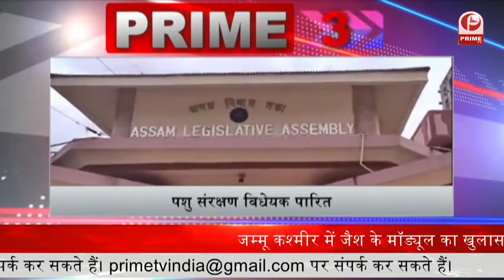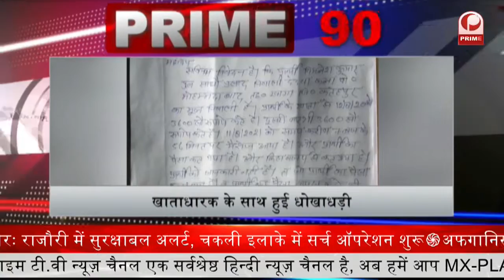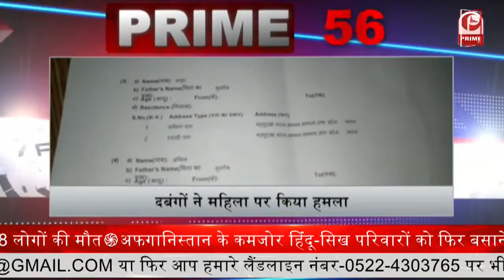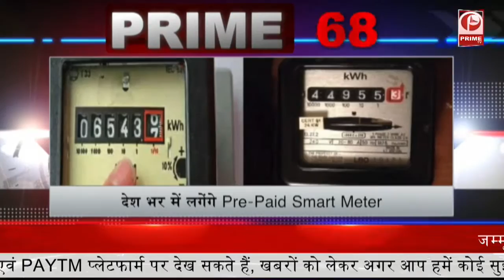No Plastic Form Next Year : केंद्र सरकार ने जारी किया नया नोटिफिकेशन || Prime Tv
कांग्रेस अगले साल नई बिल्डिंग में फहराएगी 15 अगस्‍त का तिरंगा. हाईटेक होगा भवन

स्वास्थ्य मंत्रालय ने कहा -राज्यों व केंद्र शासित प्रदेशों को अब तक 55 करोड़ 73 लाख से अधिक कोरोना वैक्सीन दी गईं.

जम्मू-कश्मीर में डोडा जिले के .जंगल में 10 साल पुरानी दरार से मिले भारी हथियार और गोला-बारूद

4-DMK सरकार का पहला बजट पेश. राजस्व घाटा 58,692.68 करोड़ रुपये रहने का अनुमान
5-स्वतंत्रता दिवस पर 146 'गुमनाम नायकों' को याद करेगी सरकार... कई नामों पर उठे सवाल.
6-एम्स के निदेशक ने कहा. कोरोना वायरस की दूसरी लहर खत्म नहीं हुई है. तीसरी लहर लोगों के व्यवहार पर निर्भर
7-सोशल मीडिया पर सियासत तेज. राहुल बोले, देश की राजनीतिक प्रक्रिया में दखल दे रहा है ट्विटर...
8-ट्विटर के भारत प्रमुख मनीष माहेश्वरी का अमेरिका ट्रांसफर... रिवेन्यू स्ट्रैटजी एंड ऑपरेशन की मिली जिम्मेदारी
9-असम विधानसभा ने पारित किया पशु संरक्षण विधेयक. मंदिरों के पांच किमी दायरे में गोवध प्रतिबंधित.
10-मुंबई में डेल्टा प्लस वैरिएंट से पहली मौत. कोरोना वैक्सीन की दोनों डोज ले चुकी थी महिला.